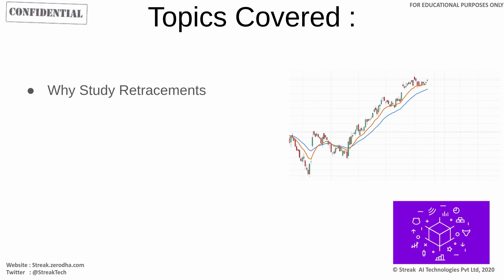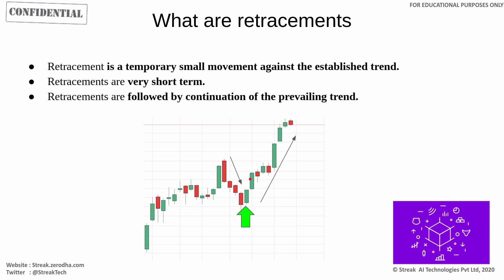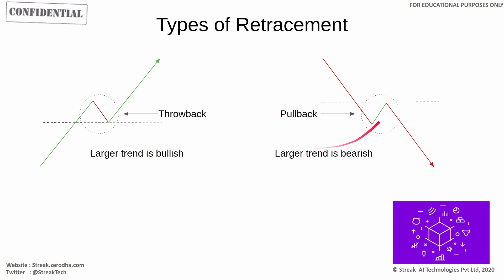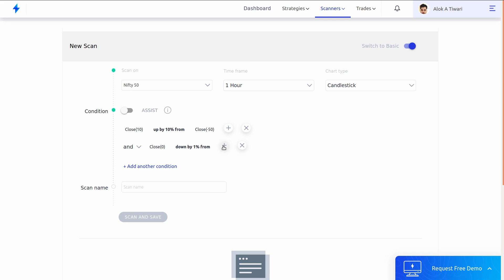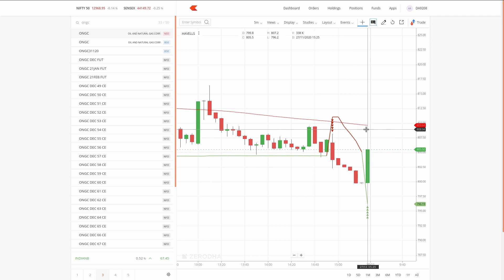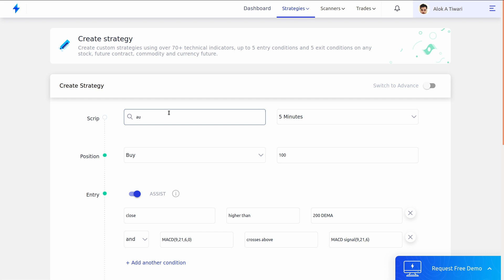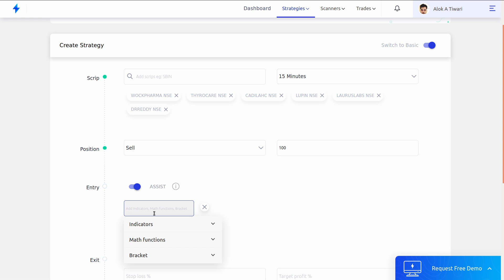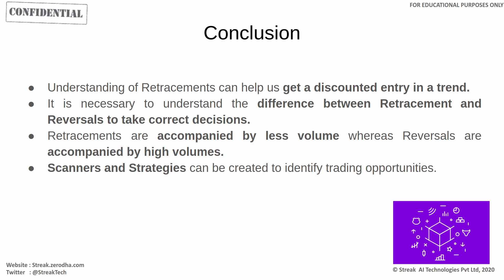Trading Retracements (हिंदी)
In this webinar, we cover how to understand retracements and identify and create strategies with them. The following topics are covers in this webinar

1:01 Why study Retracements?
2:36 What are Retracements?
3:13 Types of Retracements
4:40 Retracements Vs Reversals
8:10 Scanner Example 1 (Throwback Scanner)
11:43 Scanner Example 2 (Pullback Scanner)
14:50 Strategy Example 1 (Bullish)
19:53 Strategy Example 2 (Bearish)
23:40 Conclusion